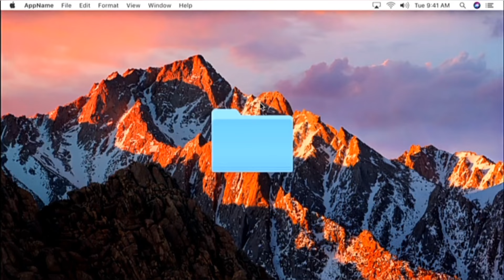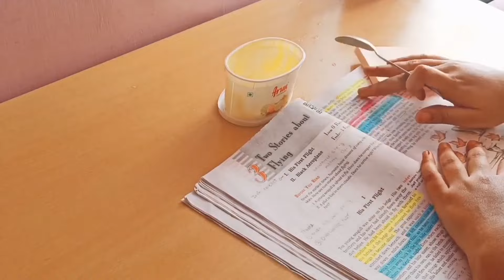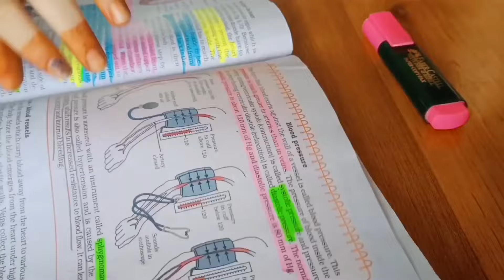A Chill Study Vlog ☕| Life of a 10th Grader| Study Feast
Hey guys 🌻
This channel is all about study vlogs, tips and tricks...
Thanks for spending your valuable time, visiting my channel..

🥑Here is a chill Study Vlog...

🥑There might be spelling and grammatical errors plz ignore that

☄️Fav Q &A
🍂 Nationality: India🇮🇳

🍂Class: 10

🎟️🎶The music used in the video is not owned by the channel ..

🔔Tracks in the video:-